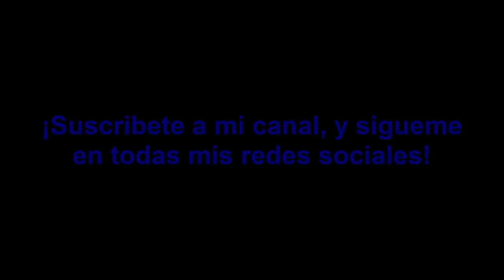GRACIAS A MEXICO EL ESPAÑOL SERA EL IDIOMA OFICIAL DE ESTADOS UNIDOS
En este video vemos declaraciones importantes del demócrata Timothy Michael Kaine.